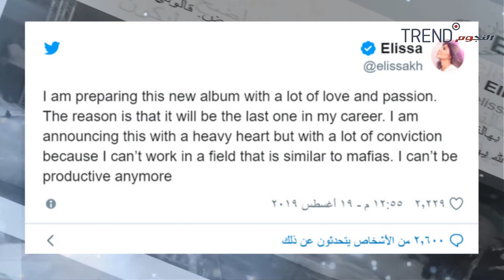إليسا تعلق على فيديو مؤثر لعروسين في لبنان